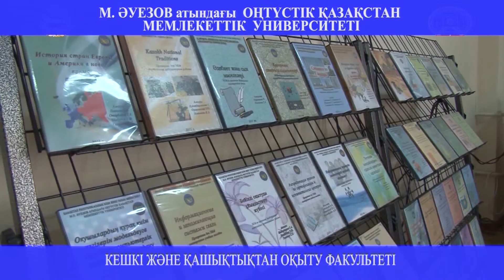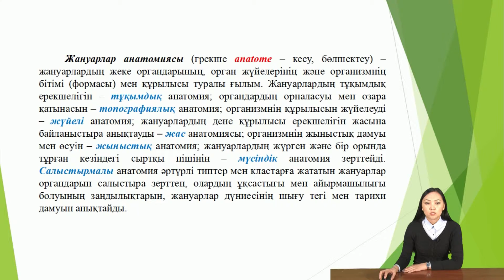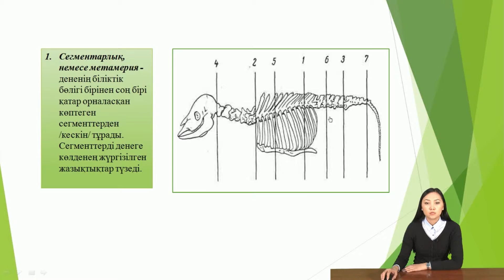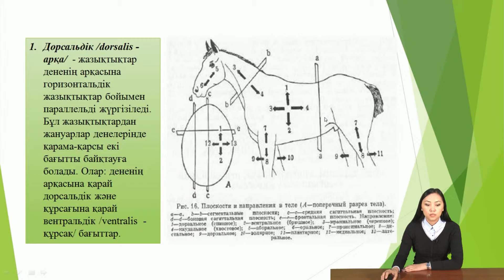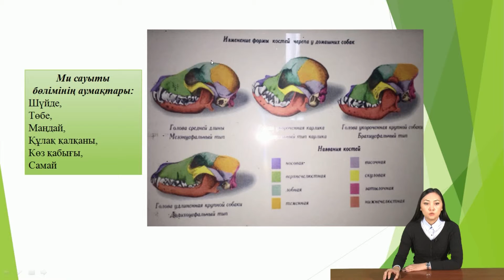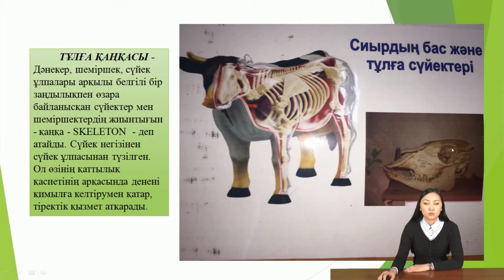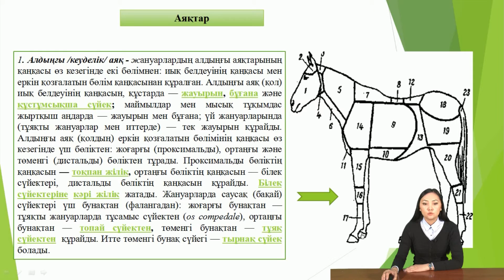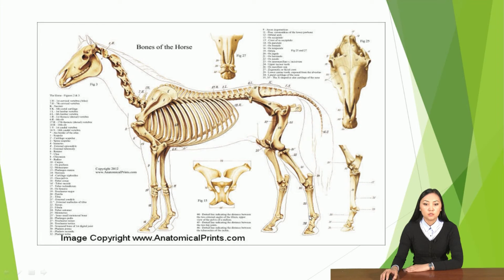Абдуалиева Асем Абдимуратовна Ауылшаруашылық жануарлар морфологиясы Анатомия тірек қимыл аппараты